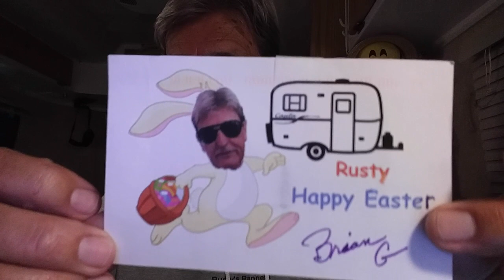COMMENT CALL!!! April 9, 2020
Rusty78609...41, clear. GOOD MORNING!!! Thanks for your comments! A LINK TO AMAZON PRODUCTS thank you!!!